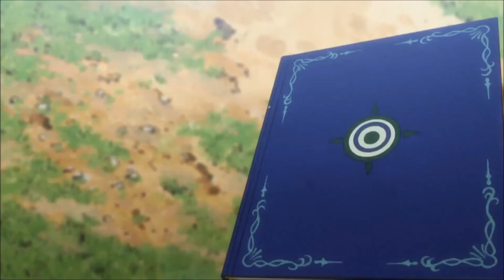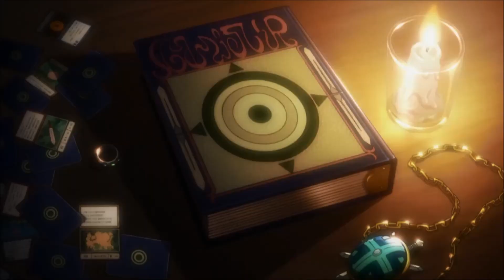(AMV) Hunter X Hunter - ONF New World [ENG SUB]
I hope togashi get well soon We need dark continent
Geez I got copyright by Nippon television im so sorry for cuting out the video